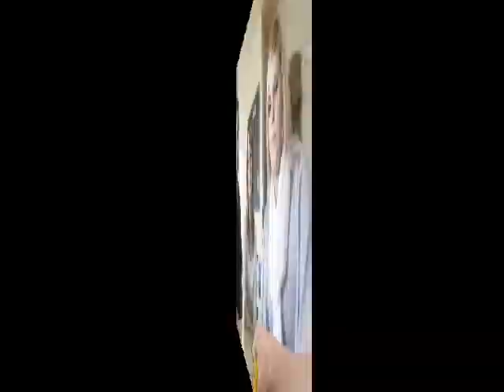tournoi de foot de soulgé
journée inoubliable entre amis